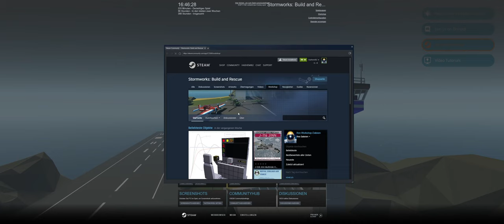STORMWORKS #1 - Ich fahre ein Container Schiff